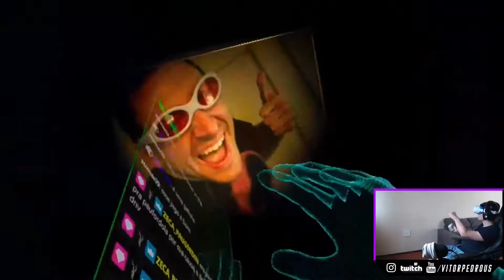FNAF VR HELP WANTED - ATRAVESSEI A PAREDE COM O VR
Hoje foi dia de jogar o famoso Fnaf, ou Five nigths at freddy's usando o VR.
Para mim a experiência VR é assustadora, transformando o fnaf mais realista.

Gosta de VR? Se inscreve ❤️

Quer comprar seu VR? Site 100% confiável, onde eu comprei